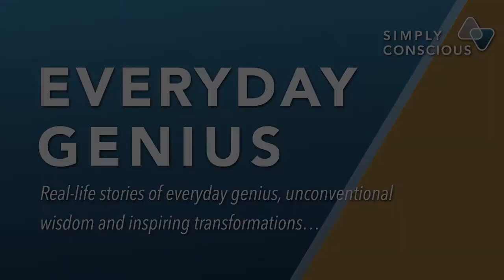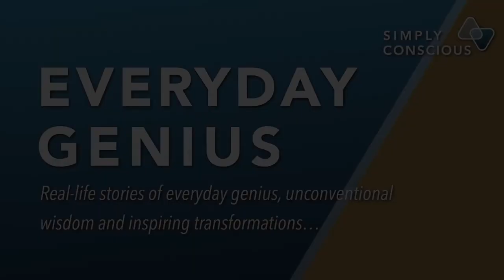#005 - The ‘science of fun’, the Rucker Play Model and why fun is as important as sleep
Dr Michael Rucker is a peer-reviewed author and sought-out speaker on the science of fun, with articles published in the academic journals International Journal of Workplace Health Management and Nutrition Research and featured in the Wall Street Journal, Forbes, CIO.com, to name a few.

For many years he served as the Health Tech expert for About, Inc’s Verywell Health and is currently the Chief Digital Officer for Active Wellness, a global health management company ranked in the top 40 by Club Industry and has recently been tapped by HIMSS as a top 10 health influencer.

In this episode, we explore the psychology and science of fun, what stops us having fun and why fun is SO important to humanity (perhaps now more than ever)

Some of the topics we covered include:

Understanding the crucial difference between happiness and fun and why it’s so important to humans young and old.
The Rucker Play Model
How adults have become paralyzed by conditioning which directly impacts our ability to have fun
The trifecta of events that triggered a journey of discovery into the ‘science of fun’
A devaluing of self-care
Hustle porn and how it skews our perception and negatively impacts how we function

Learn more about Dr Mike Rucker
michaelrucker.com.

Watch out for his new book - ‘The Fun Habit’ scheduled to be published in 2021.

at SARVA we believe in preserving and developing the everyday genius of our young people - the next generation. The Everyday Genius we refer to is the creative inspiration that IS available to all of us when we are connected to our source, our core, our humanity. When we are able to reconnect, ignite and inspire this globally, we connect cultures, foster diversity and create the leaders of tomorrow our world needs.

To fulfil our mission we are creating a global online learning platform for the next generation to preserve the creative genius of children into adulthood, connect cultures and foster diversity.

We’re going live in autumn of this year, to learn more head over to wearesarva.com to see the amazing rewards, become a founding member and pledge your support.